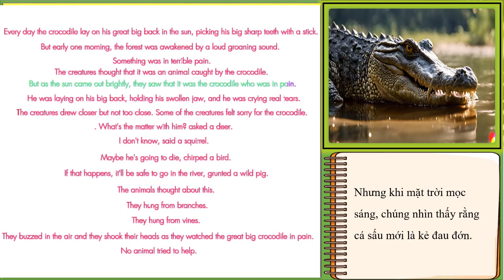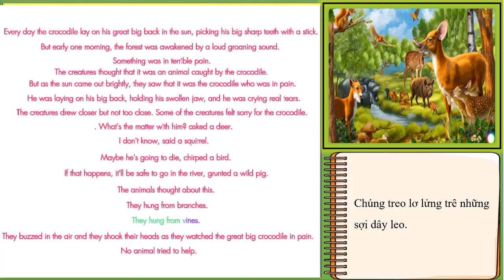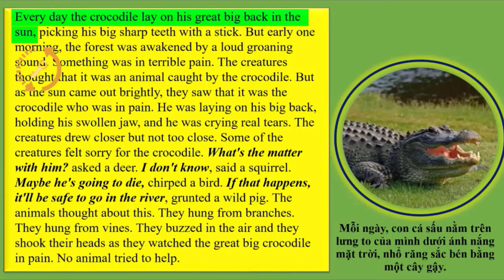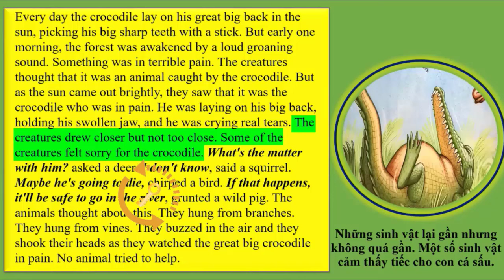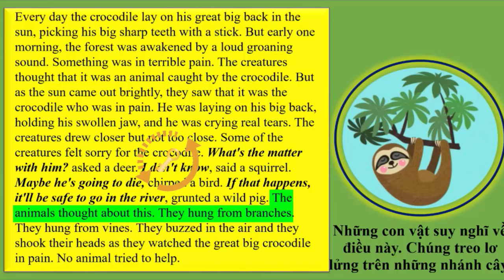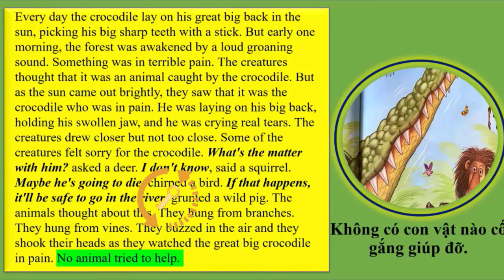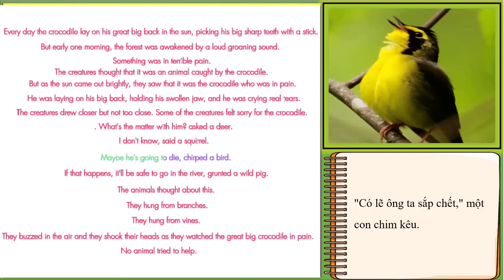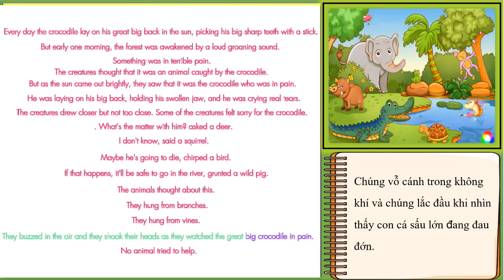Đọc truyện theo video The selfish Crocodile (2)